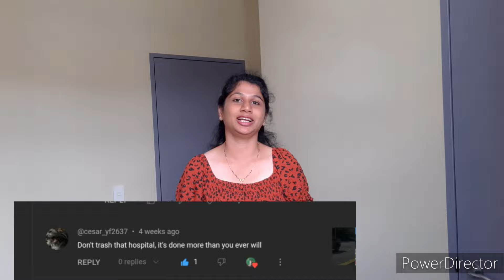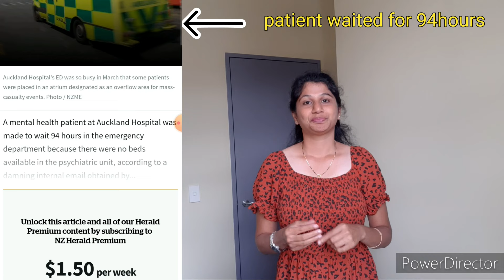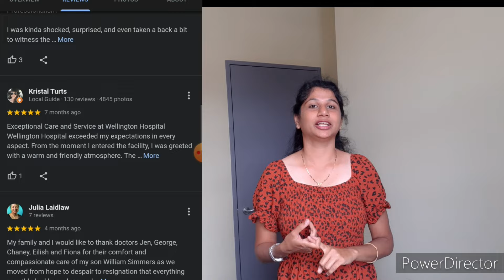Replying to Negative Comments😠|ನಾಟಕ ಮಾಡೋರಿಗೆ ಬೆಲೆ ಜಾಸ್ತಿ🤷‍♀️|Youtube ಯಾಕೆ ಬಿಡ್ತಾ ಇದೀನಿ??🙆‍♀️kannada